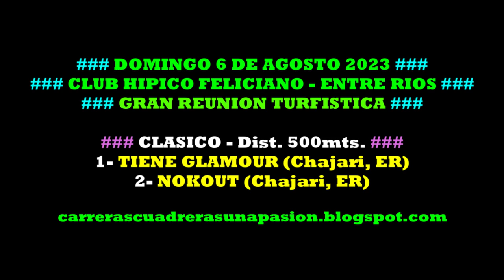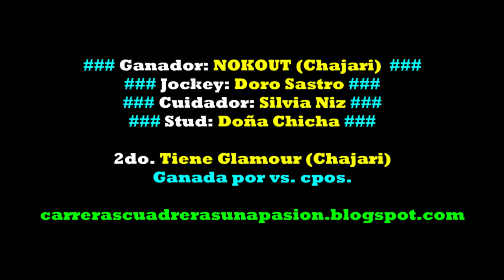NOKOUT, Club Hipico Feliciano, ER (06/08/2023), CLASICO 500mts.